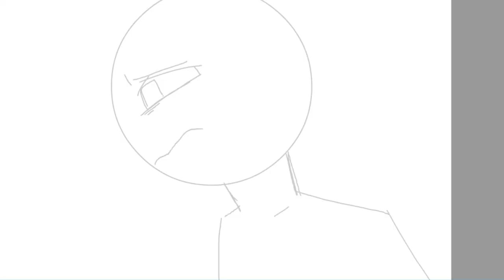Turn the Lights Off - part 18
wheeheheuheu new map part i am. actually making content look at me go

i finished my part for Rember's storytelling map of their ocs! :] it was really fun to branch out from dragons and id love to do it more in the future. thank you Rember for letting me join! i have a second part in this map that ill be posting a wip for soon, as well as another wof map part and a dsmp animation! :D

i experimented with some stuff in this map part which was fun :0

programs
animation: adobe animate
editing: filmora9
audio editing: audacity

timespan: ~3 weeks
time taken: prolly 3-4 hours

characters: mason, Rember's OC
script: "Mason gets more worried, and he continued to find Ethan through the crowd"

this video is not monetized, i don’t make money off of anything here